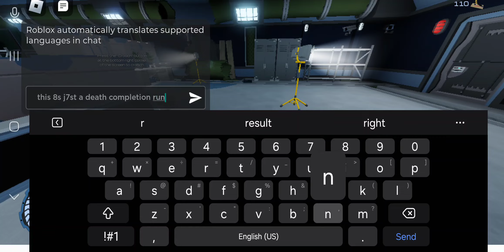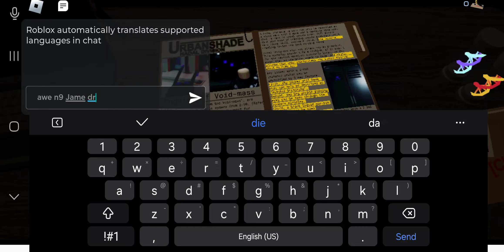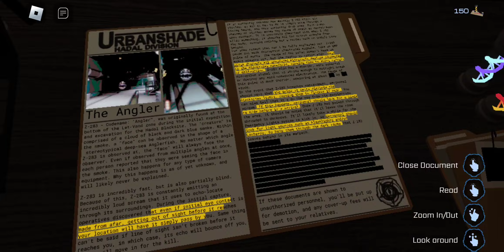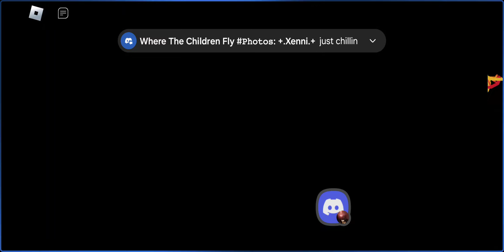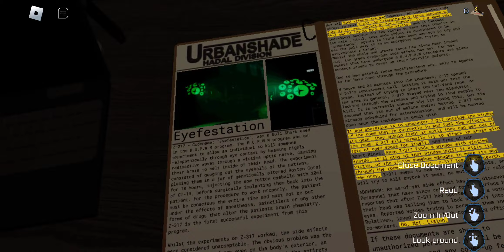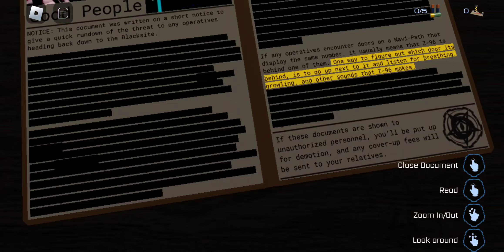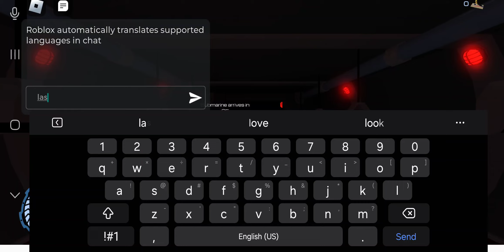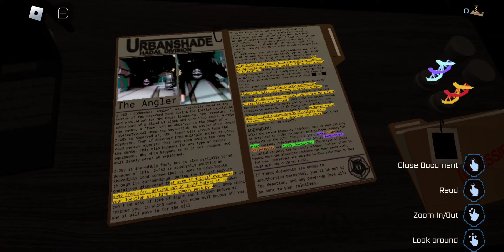filling out files is fun - pressure